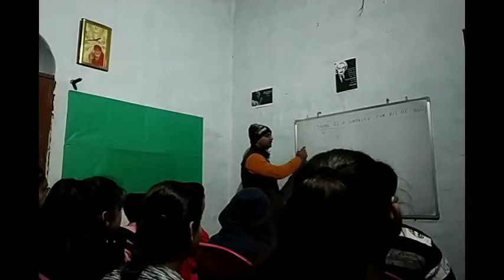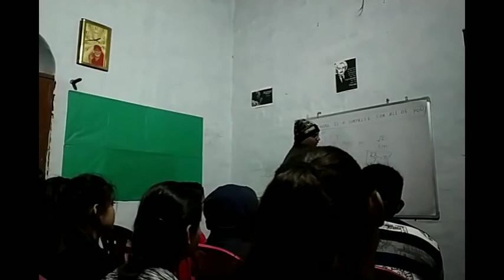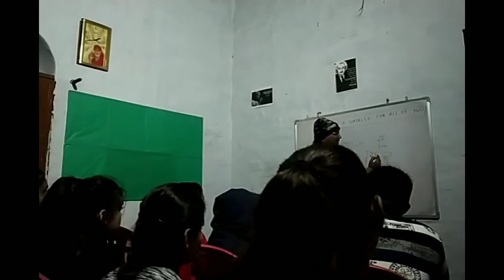Motivational lecture by Atul Sir (I.I.T. Roorkee) || how to get admission in IIT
hello friends,
in this video i am sharing the motivational class by Atul sir
Atul sir had done his M.Sc. Mathematics from IIT Madras
and now Atul sir is doing his PHD from IIT Roorkee,
he is a living example of simple living high thinking.
in this video atul sir share his own life's experiences with students.
he is guiding the students to work hard.
according to atul sir, there is no shortcut for success.
if you want to shine like a sun, first burn like a sun